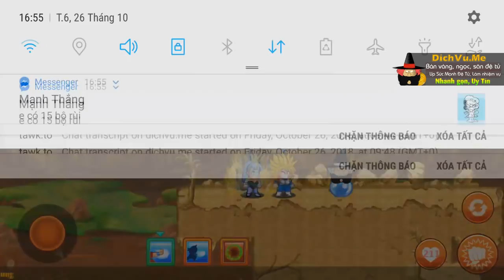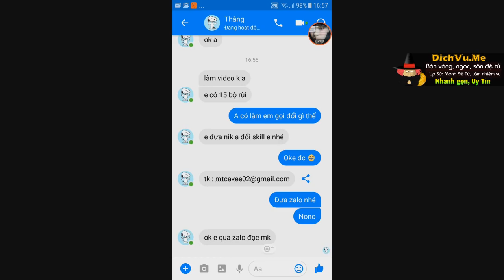Cực Phê... Lần Đầu Gọi Rồng Xương Ngọc Rồng Online !